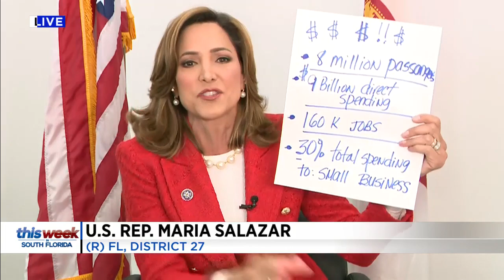This Week in South Florida Full Episode: April 11, 2021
On the latest episode of This Week in South Florida, hosts Michael Putney and Glenna Milberg are joined by Carnival Cruise Line President Christine Duffy, Rep. Maria Elvira Salazar, Miami-Dade Mayor Daniella Levine Cava and Broward County Mayor Steve Geller.